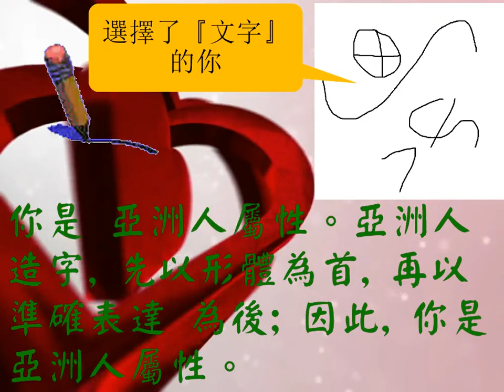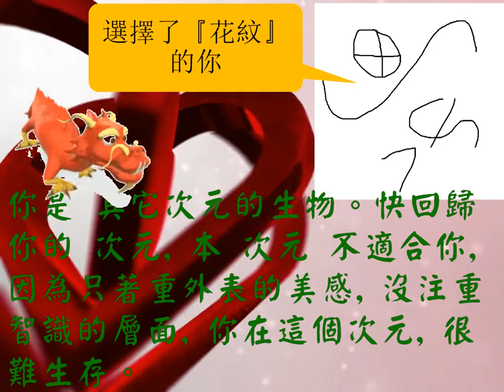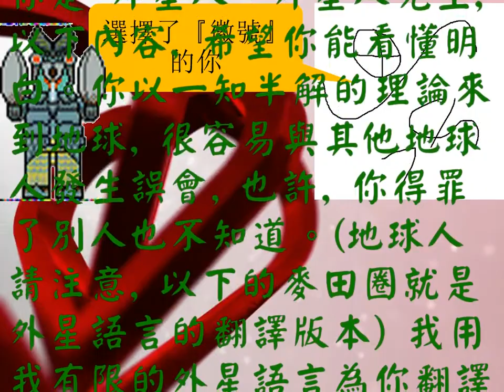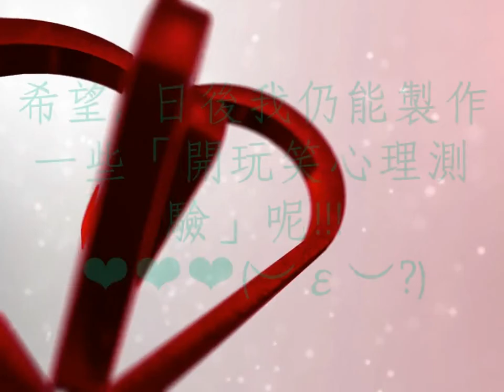絕不認真 心理測驗《你是何許人也》(分析篇)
我只是來跟大家開個玩笑哦\(^_^)/